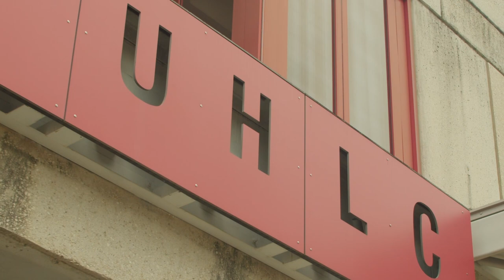Theranos, Fraud, and Closely Held Corporations with Douglas Moll | Emphasis Added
Emphasis Added is a podcast by the Houston Law Review. Check out this episode on your favorite podcast app

On this month's episode of Emphasis Added, I spoke with University of Houston Law Center Professor Douglas Moll about fraud and closely held corporations in the context of Theranos, a biotech company that was once valued at $10 billion, and is now worth nothing. Professor Moll teaches multiple business law courses at the University of Houston Law Center and has written multiple articles and books on civil fraud and closely held corporations. We discussed Theranos and Elizabeth Holmes's conduct as portrayed by the ABC News podcast and Hulu Series, "The Dropout," and analyzed different instances of Theranos's fraud exploring questions like when  Silicon Valley's culture of "fake it till you make it" really becomes fraudulent and how investors in a private closely held corporation are disadvantaged when things go wrong.

Season 3, Episode 11: Contents
00:00 – Intro
17:44 – The Line Between Salesmanship and Fraud
29:08 – Fake It Till You Make It
38:12 – Blaming the Victim
45:55 – Concealing Romance: Elizabeth and Sunny
47:50 – Accidentally Perpetuating Fraud
54:30 – Private and Closely Held: At the Mercy of the Company
1:00:10 – Closing Questions

For more on the Houston Law Review, please visit houstonlawreview.org
LinkedIn | The Houston Law Review